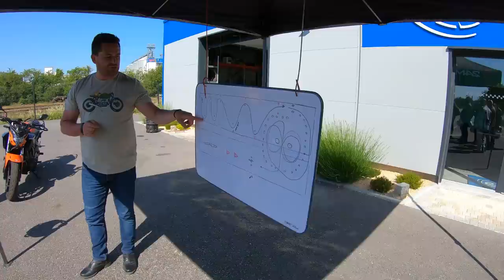ON ROULE AVEC LES MOTARDS DE LA GENDARMERIE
On a participé à la journée trajectoire de l'EDSR de L'Orne ce dimanche 4 Juin jour de la fête  des mères et crois moi que c'était un régal de rouler avec nos motards de la gendarmerie car crois ils sont bien plus sympa qu'on ne le pense quand il s'agit du sujet de la moto et ils tiennent à nous. La Suzuki 1050 V-Strom était la moto parfaite pour cette exercice!!!